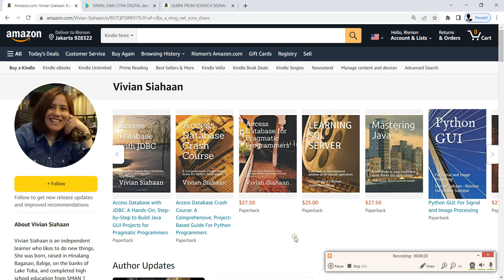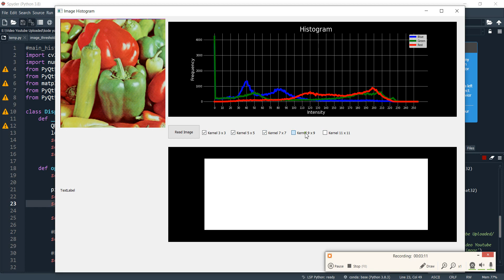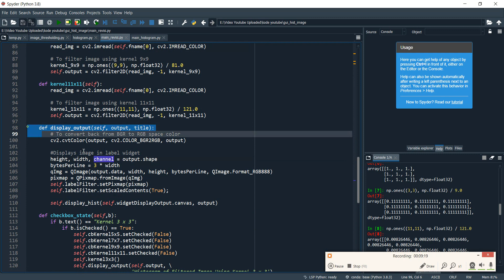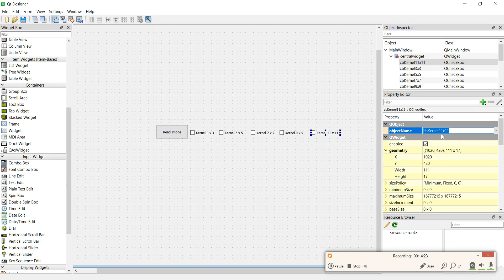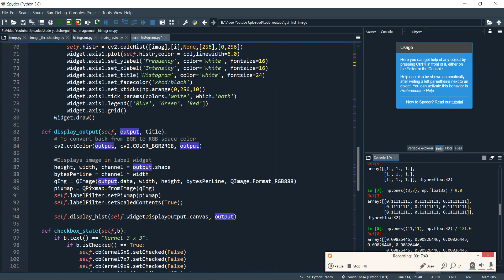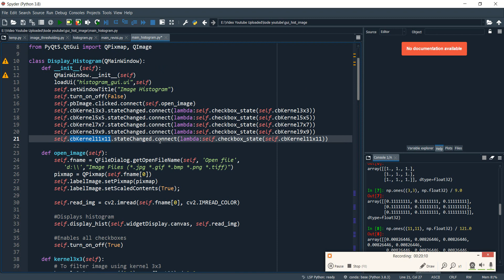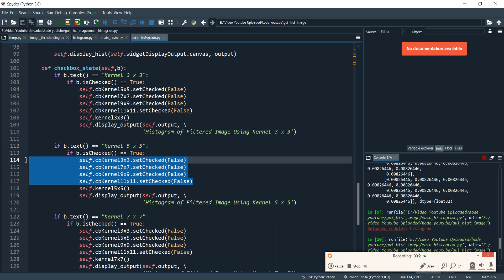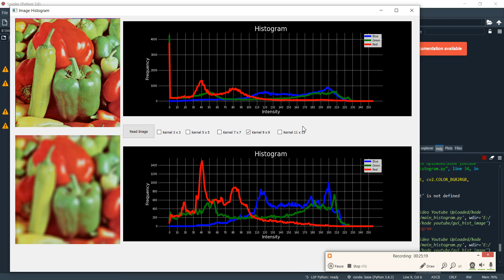Histogram Citra Dengan Python GUI: PART 2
Penulis: Vivian Siahaan dan Rismon Hasiholan Sianipar
Anda bisa membelinya di GooglePlay Books:

dan Amazon untuk versi English:

Pada tutorial ini, Anda akan menerapkan lima ukuran kernel pada tapis rerata atau averaging filters pada citra masukan dan menampilkan citra keluaran dan histogramnya pada GUI.

SELAMAT BELAJAR